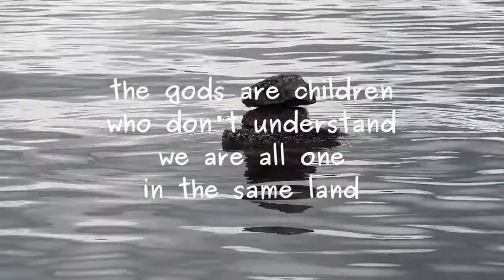the gods are coming